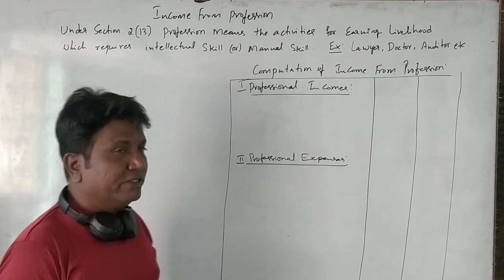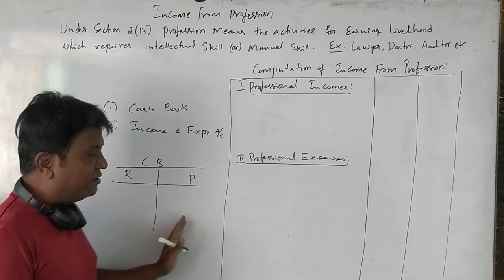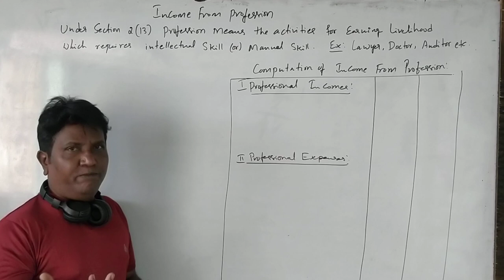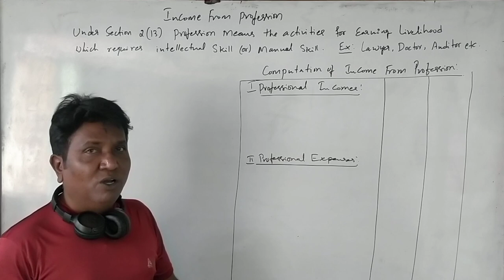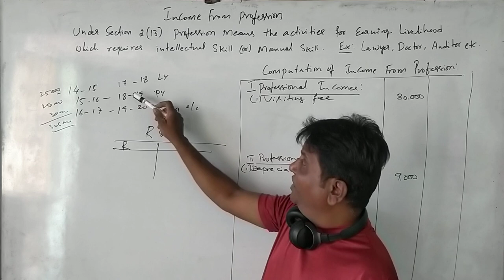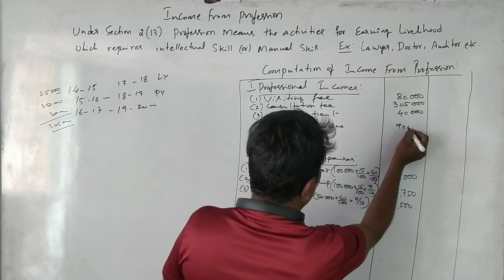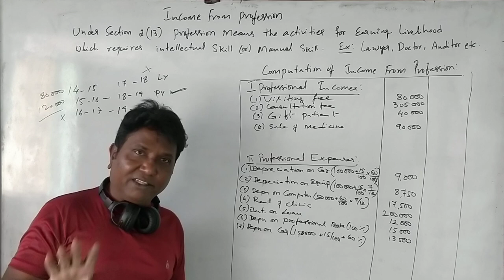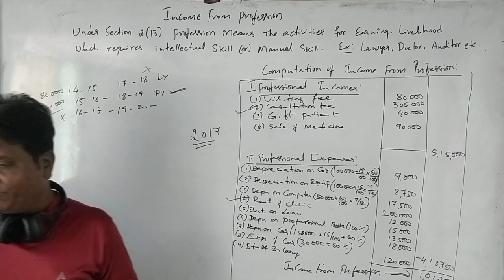Income Tax-Income from Profession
Income Tax - Income from Profession, 2017 Solved Question Paper,
Bangalore University Question Paper